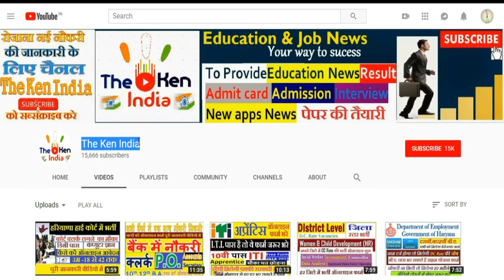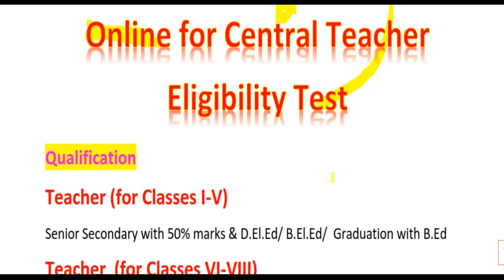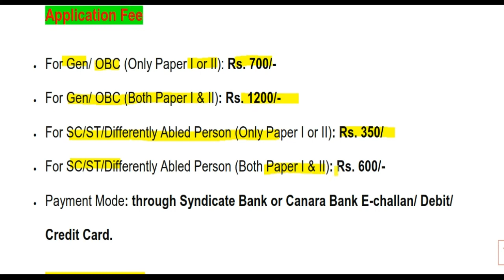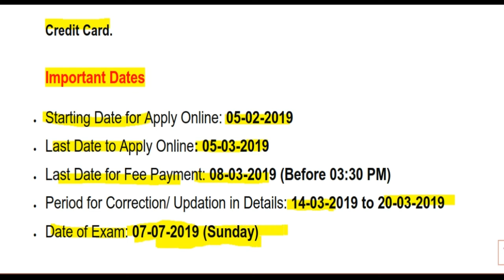CTET 2019 Online for Central Teacher Eligibility Test Primary,TGT Exam 7July2019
CTET Recruitment 2019 – Apply Online for Central Teacher Eligibility Test Level Primary & TGT Exam 7 July 2019

CTET Recruitment 2019 – Apply Online for Central Teacher Eligibility Test
Application Fee
• For Gen/ OBC (Only Paper I or II): Rs. 700/-
• For Gen/ OBC (Both Paper I & II): Rs. 1200/-
• For SC/ST/Differently Abled Person (Only Paper I or II): Rs. 350/
• For SC/ST/Differently Abled Person (Both Paper I & II): Rs. 600/-
• Payment Mode: through Syndicate Bank or Canara Bank E-challan/ Debit/ Credit Card.
Important Dates
• Last Date for Fee Payment: 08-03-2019 (Before 03:30 PM)
• Period for Correction/ Updation in Details: 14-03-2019 to 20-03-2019
• Date of Exam: 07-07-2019 (Sunday)